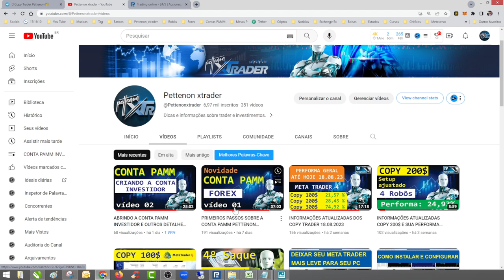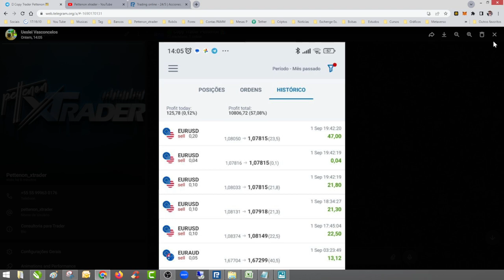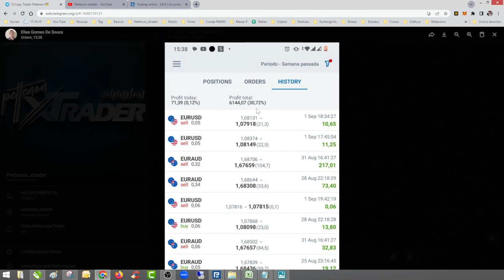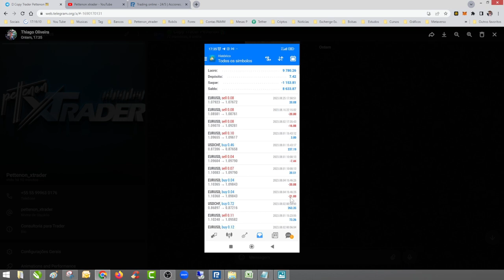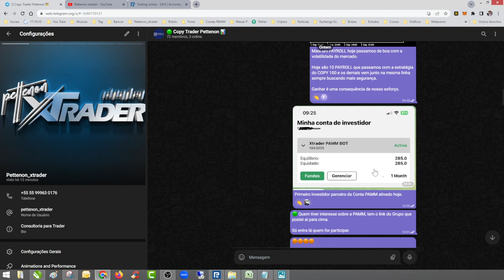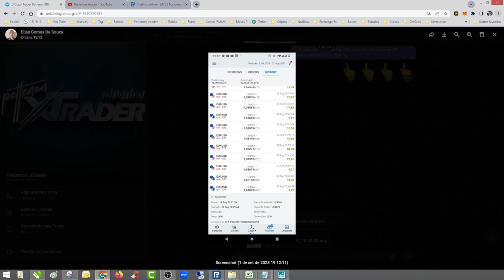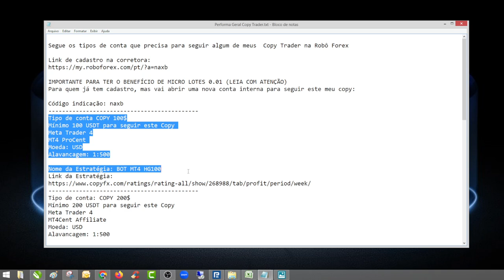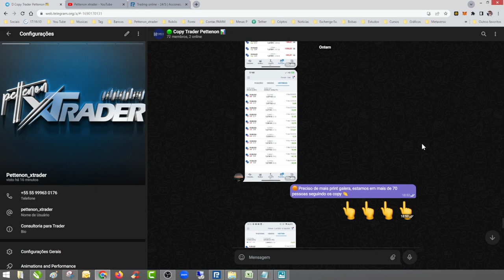RESULTADOS DOS COPY E INFORMAÇÕES GERAIS 02.09.23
Segue os tipos de conta que precisa para seguir algum de meus  Copy Trader na Robô Forex

IMPORTANTE PARA TER O BENEFÍCIO DE MICRO LOTES 0.01 (LEIA COM ATENÇÃO)
Para quem já tem cadastro, mas vai abrir uma nova conta interna para seguir este meu copy:

Código indicação: naxb
Tipo de conta COPY 100$
Mínimo 100 USDT para seguir este Copy
Meta Trader 4
MT4 ProCent
Moeda: USD
Alavancagem: 1:500

Nome da Estratégia: BOT MT4 HG100
Link da Estratégia:
Tipo de conta: COPY 200$
Mínimo 200 USDT para seguir este Copy
Meta Trader 4
Moeda: USD
Alavancagem: 1:500

Nome da Estratégia: BOT MT4 HG200
Link da estratégia:
Tipo de conta: COPY 300$
Mínimo 300 USDT para seguir este Copy Híbrido
Meta Trader 4
MT4 ProCent
Moeda: USD
Alavancagem: 1:500

Nome da Estratégia: BOT Copy Híbrido
Link para seguir:

SAIBA QUE NO MERCADO FINANCEIRO DE RENDA VARIÁVEL E COPY TRADER EXISTEM RISCOS!

NUNCA INVISTA VALORES QUE PODEM TE FAZER FALTA PARA VOCÊ E SUA FAMÍLIA EM CASO DE PERDAS!

Twitter.com/PettenonXtrader (novo)

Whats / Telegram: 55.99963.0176